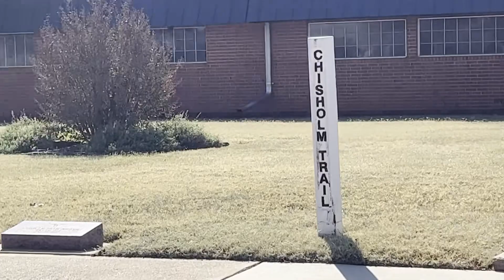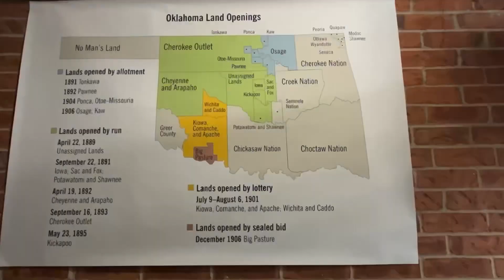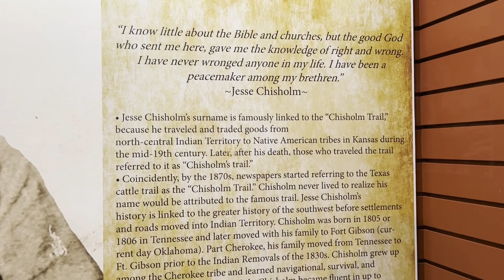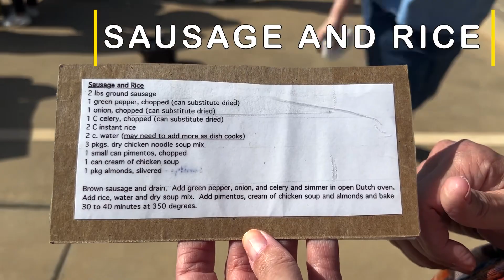Cooking With Cast Iron Dutch Ovens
We took a Cooking With Cast Iron Dutch Ovens class Saturday afternoon at a local museum with a group of about 30 folks. It was a great time.